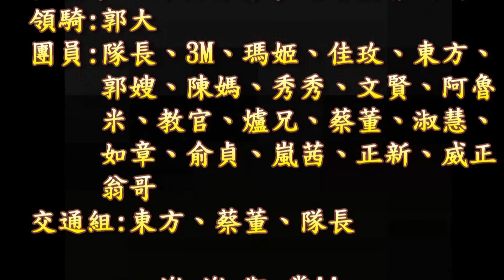2017桃園市山腳貓自行車隊團騎白雞山行修宮56k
竹園餐廳8:00集合→白雞山行修宮→大寮茶博物館→三峽台北大學→溫暖的家